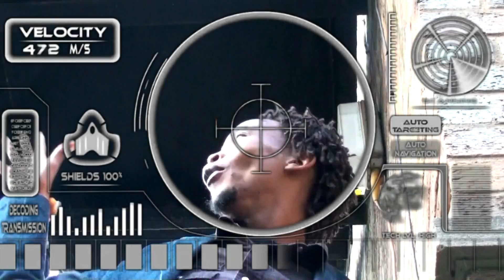PureMatics_Hostile TakeOver 2011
Purematics Hostile TakeOver official video. Directed by Mbongeni J Nleya and Excutive produced by Levi M YOUNG-NLEYA for LeviTechStudiosUK. The video was shot in Hull City and Yorkshire tourist areas.

The video EFX were created and supervised by PureMatics (PURe=mc2). The Hostile TakeOver song features the talented Jinx aka Muna of the Projekt Feenix and Rush Records (Malawi) Dynasty. It has taken a lot of collective effort to have the final cut. Camera work was done by T Johnson and Queenie.

ONe LOVe
PureMatics
PURe=mc2